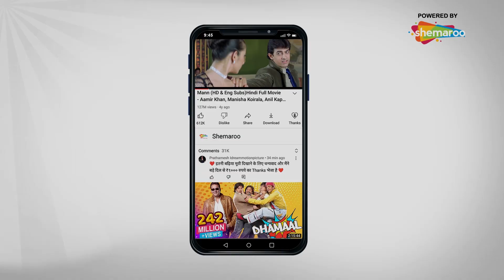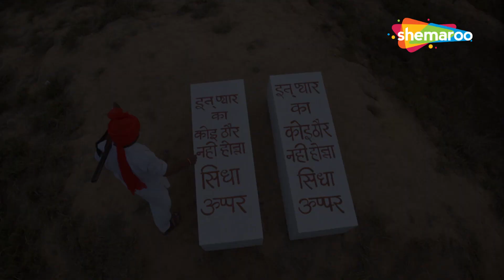Jaat Ki Jugni - An Explosive Love Story | जाट की जुगनी - एक विस्फोटक प्रेम कहानी | Full Episode 01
जाट जनजाति की प्रेम कहानियां, जैसे हीर रांझा, सोहनी महिवाल और मिर्जा साहिबान को प्रेमियों के जुनून, दर्द और अंतिम अलगाव को दिखाने के लिए पौराणिक माना जाता है। लेकिन दुखद अंत की इसी धारणा से नायक बिट्टू असहमत हैं। आज के युवा के विद्रोही स्वभाव का प्रतिनिधित्व करते हुए वह अपनी इस प्रचलित धारणा को बदलना चाहते हैं कि हर प्रेम कहानी का सुखद अंत ही होना चाहिए। जबकि स्पेक्ट्रम के दूसरी तरफ मुन्नी है, जो अपने भाइयों के साये में रहती है। एक जीवन जो अत्यधिक संरक्षित है, विश्वास करता है और किसी भी पुरुष से रहित है। जब ठेठ स्वतंत्र लापरवाह, निडर जाट लड़के बिट्टू का रास्ता डरपोक और शर्मीली जाट लड़की मुन्नी के साथ पार हो जाता है, तो आतिशबाजी होना तय है, इस प्रकार जाट की जुगनी, एक विस्फोटक प्रेम कहानी (एक विस्फोटक प्रेम कहानी) बन जाती है।